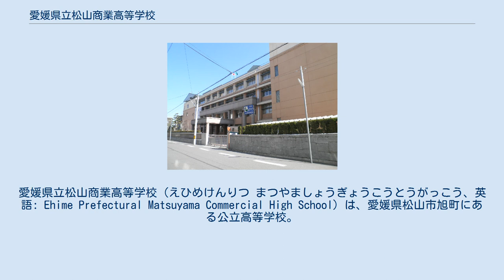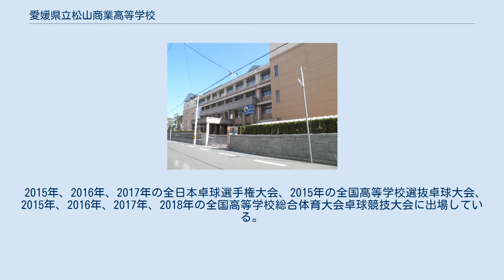愛媛県立松山商業高等学校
愛媛県立松山商業高等学校（えひめけんりつ まつやましょうぎょうこうとうがっこう、英語: Ehime Prefectural Matsuyama Commercial High School）は、愛媛県松山市旭町にある公立高等学校。
略称は松山商業、松山商、松商。
 全日制（商業科・流通経済科・地域ビジネス科・情報ビジネス科）と定時制（商業科）からなる。
 資格取得に力を入れており、全国商業高等学校協会主催の検定9種目の取得を目標としている。
2012（平成24）年度には、情報ビジネス科クラスが2年生時でクラス40人全員が3種類以上1級を合格する「多種目合格」を達成しており、2年生のうちにクラス全員が達成するのはごくまれだと言われている。
 また、部活動が盛んで、多くの部活動が全国大会などに出場している。
 ※全国大会レベルの記録を残した部活動について記述する。
 甲子園通算80勝（全国優勝7回）を挙げており、高校野球関連の書籍で名門校と言及されている。
2016年現在の春夏の成績の内訳は、夏の選手権大会で60勝（出場26回、全国優勝5回、全国準優勝3回、勝利数全国2位）、春の選抜大会で20勝（出場16回、全国優勝2回、全国準優勝1回、勝利数全国20位）。
夏の選手権大会では、公立高校として全国最多の勝利数であり、このことから「夏将軍」と呼ばれている。
高校野球史上で唯一、大正・昭和・平成の各元号下で全国制覇を果たしている。
 名試合として、 などが挙げられる。
 また、野球殿堂入りOBを含め、多くのプロ野球選手を輩出している（全国高等学校野球選手権大会 (愛媛県勢)および選抜高等学校野球大会 (愛媛県勢)を参照）。
 歴代監督は伝統的に同校野球部OBが務めるのが慣例であったが、教職員の人事異動に伴い2009年8月に就任した重澤和史は今治西野球部OBであり創立以来史上初めて外部出身の監督が就任する形となった。
 2016年現在、全国高等学校駅伝競走大会に10回出場している。
オリンピック選手の土佐礼子が卒業生である。
 1987年の第32回全国高等学校軟式野球選手権大会で優勝している。
 2018年の第63回全国高等学校軟式野球選手権大会に出場している。
 2013年に愛媛県予選を突破し、第92回全国高等学校サッカー選手権大会に出場したことにより、50年ぶり6回目（前回の出場は1963年）となる全国大会出場を果たした。
 2010年現在、全国高等学校ラグビーフットボール大会に7回出場している。
 1995年、2001年の全国高等学校総合体育大会ハンドボール競技大会に出場している。
 2014年の全国高等学校ソフトボール選抜大会に出場している。
 2015年、2016年、2017年の全日本卓球選手権大会、2015年の全国高等学校選抜卓球大会、2015年、2016年、2017年、2018年の全国高等学校総合体育大会卓球競技大会に出場している。
 （プロ野球） （高校野球指導者） （政財界） （プロ野球） （アマチュア野球） （高校野球指導者） （ラグビー） （サッカー） （陸上競技） （その他）